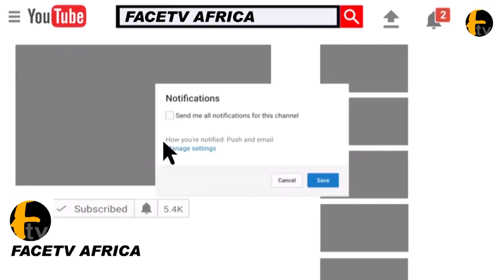SEE THE MOMENT ACTRESS ADUNNI ADE STEP IN MAJESTICALLY TO GREET FATHIA BALOGUN AND REGINA CHUKWU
SEE THE MOMENT ACTRESS ADUNNI ADE STEP IN MAJESTICALLY TO GREET FATHIA BALOGUN AND REGINA CHUKWU Face tv Africa Face tv Africa Facetv Africa Face tv AFrica Facetv Africa Facetv Africa and Music face: Real Indigenous Nigerian Music. We profile top performance, top rated Nigerian musicians, legends, events, video musicals and we dish them out to you from a Nigerian point of view.